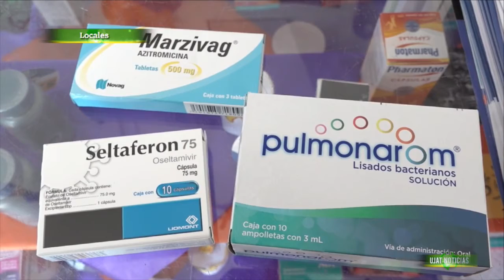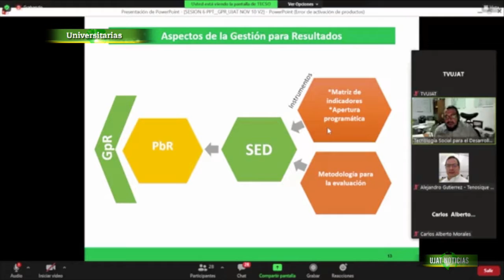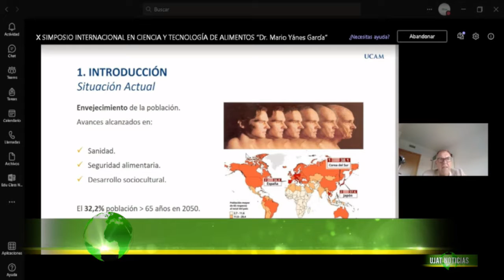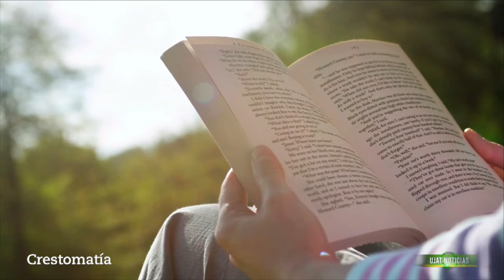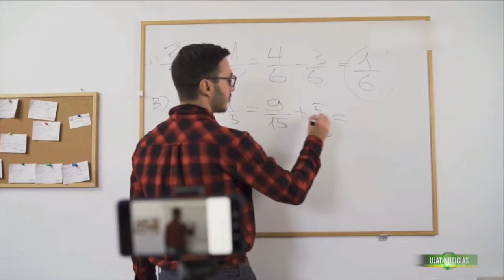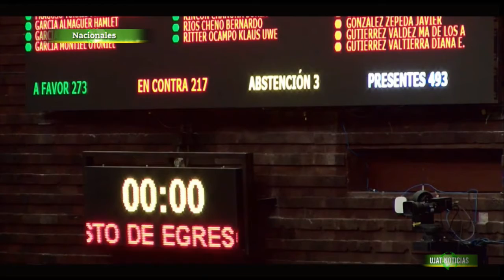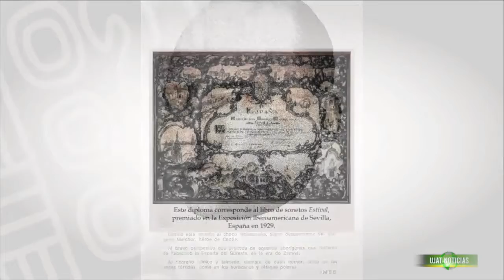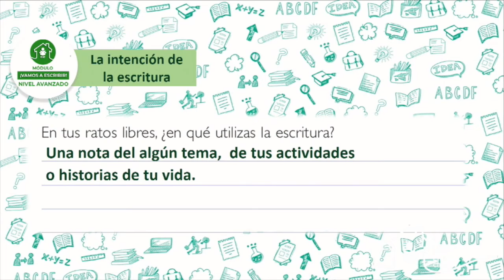UJAT Noticias 11 de noviembre de 2021